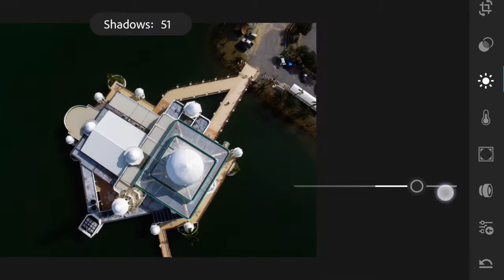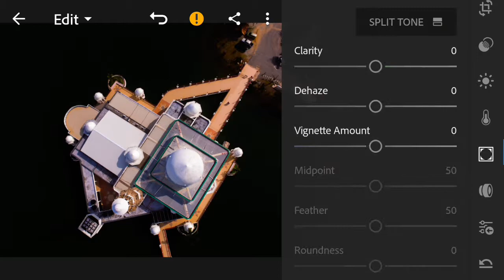Tutorial Lightroom Mobile | dark tone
Darktone